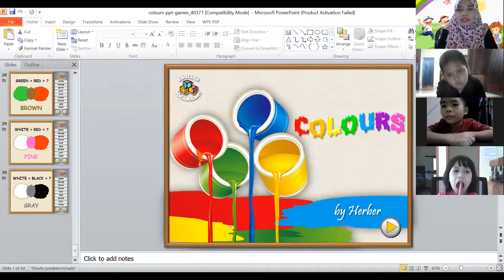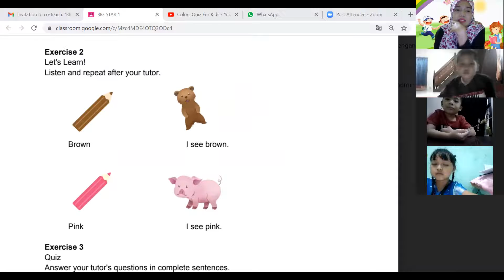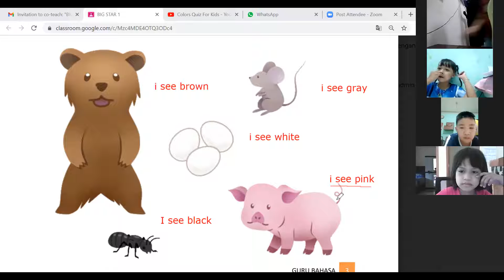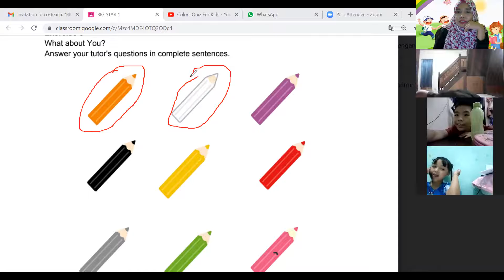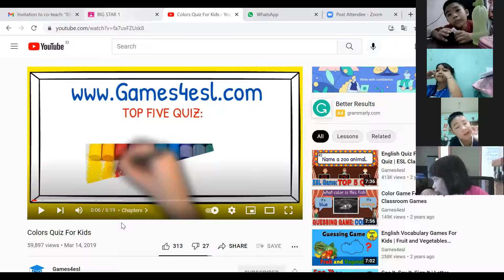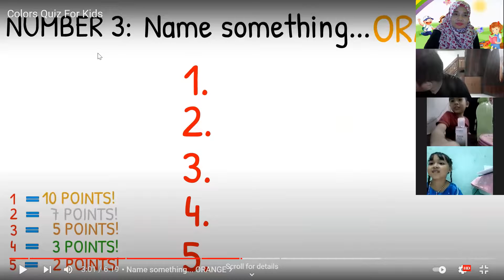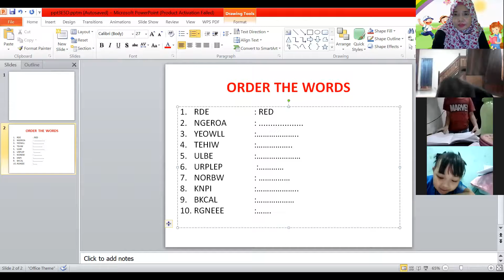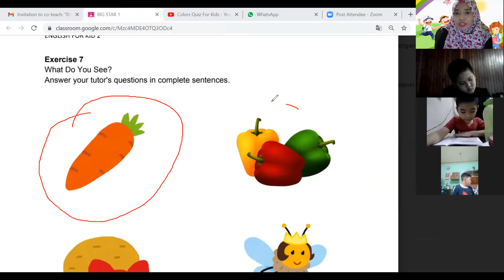Big Star 1 A - Day 2 | Batch 28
Kelas : Big Star 1 A
Batch : 28
Tutor : Miss Ance
Periode : 22 November 2021